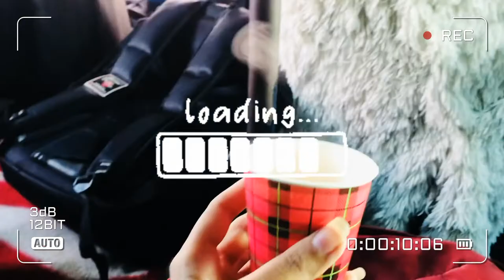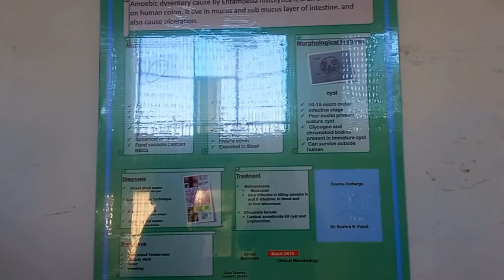I love winters